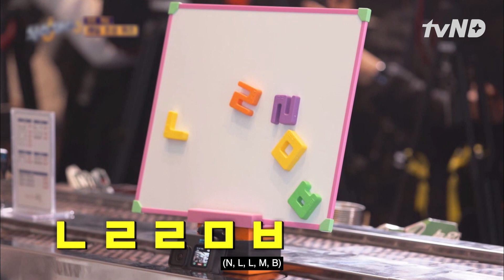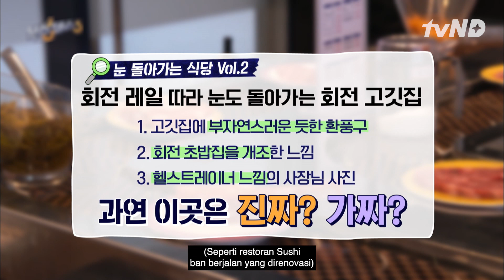Lee Sang Yeob: Kenapa Tak Ada yang Tahu Judul Dramaku?! 😡 TheSixthSense3 🇮🇩INDO SUB🇮🇩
LeeSangYeob kaget dan murka ketika tak ada satu orang pun yang dapat menebak judul dramanya. Tonton selengkapnya di TheSixthSense3.